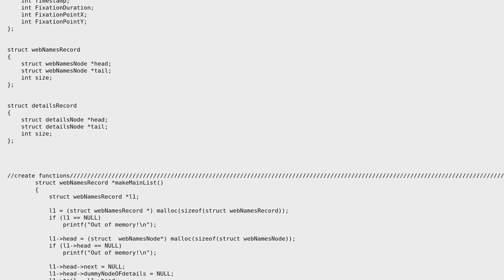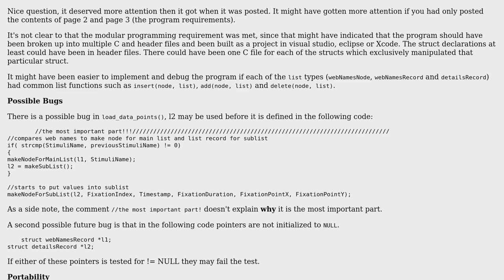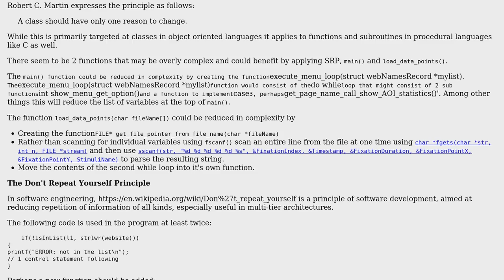Code Review: A-Eye: Analysing Eye tracking Data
With thanks & praise to God, and with thanks to the many people who have made this project possible! | Content (except music & images) licensed under CC BY-SA | Music | Images & others | With thanks to user user302686 user pacmaninbw user Jamal and the Stack Exchange Network Trademarks are property of their respective owners. You are responsible for your own actions.